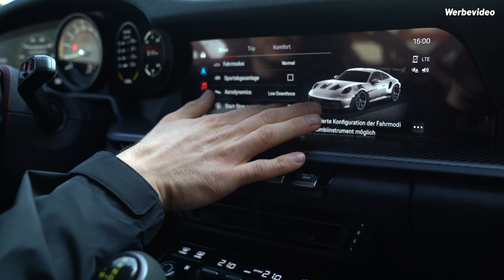Wir fahren DEN Porsche ! Probefahrt mit dem 992 GT3 RS | Speed Engineering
Heute fahren wir den Porsche 992 GT3 RS.
Einfach ein perfektes Auto !

When ideas become products.
Pure engineering.

Advertising, since brands are mentioned or are recognizable.